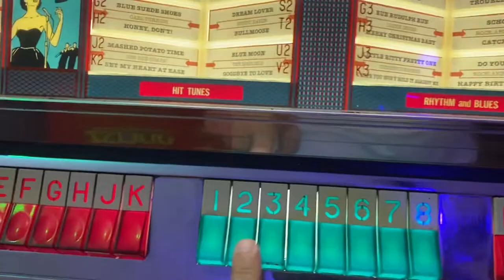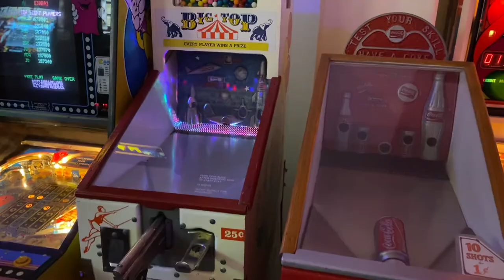Frantz Big Top shooting gallery gumball machine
Made by J.F. Frantz in 1960, 10 shots for a quarter.